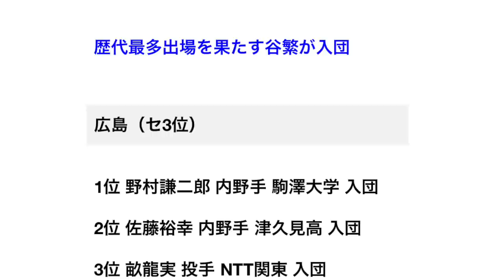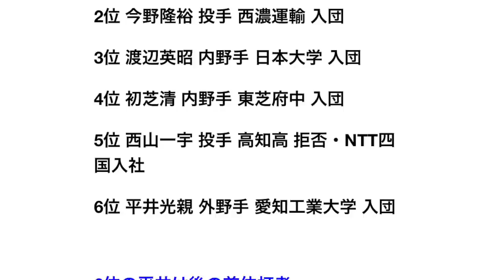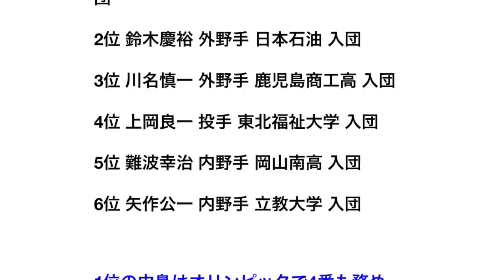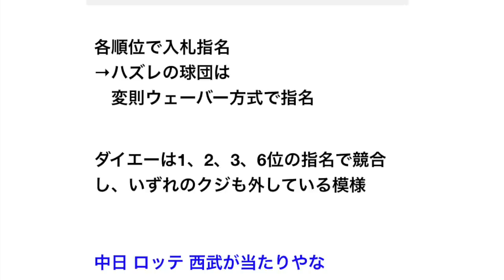平成最後のドラフトも終わったことやし 昭和最後のドラフトを振り返ってみよう